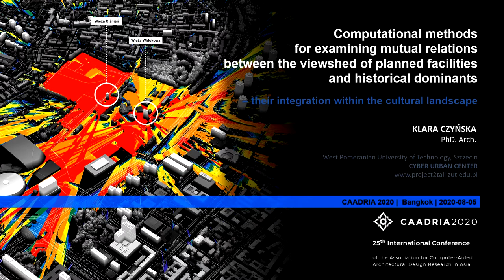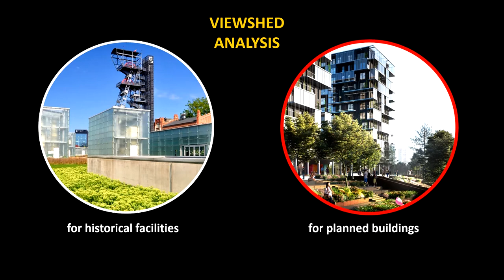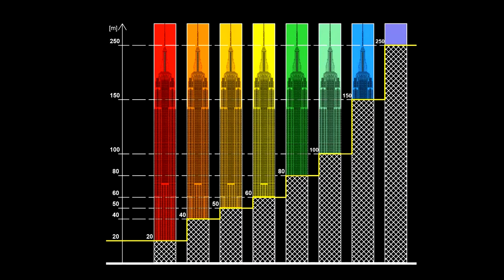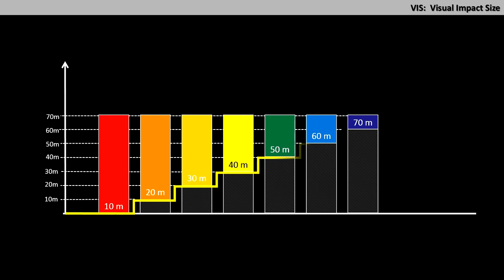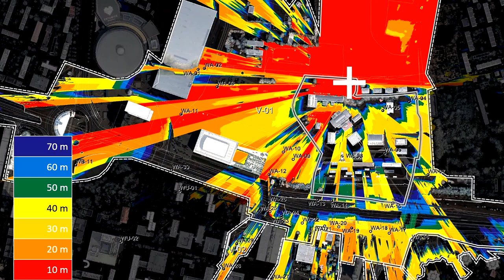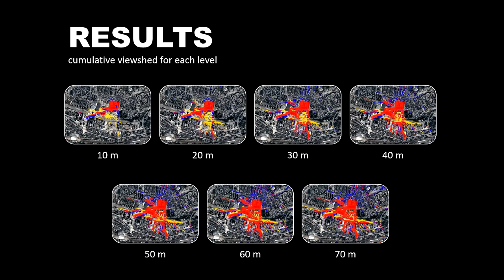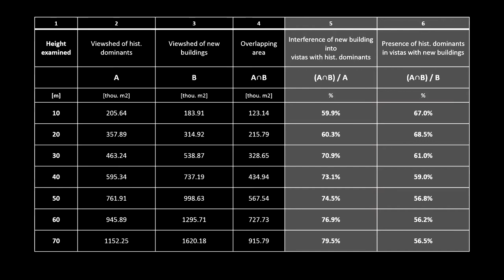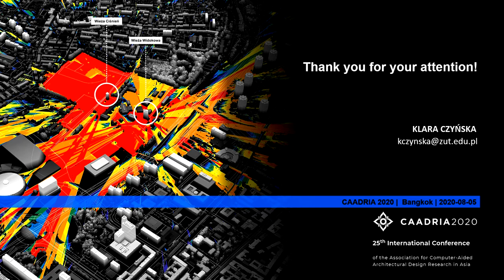Computational methods for examining reciprocal relations between... CAADRIA Conference 2020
Computational methods for examining reciprocal relations
between the viewshed of planned facilities and historical dominants
and their integration within the cultural landscape
Author: Klara Czyńska
West Pomeranian University of Technology, Szczecin | Poland
--- CAADRIA Conference 2020 ---